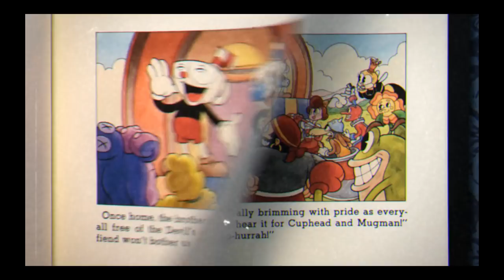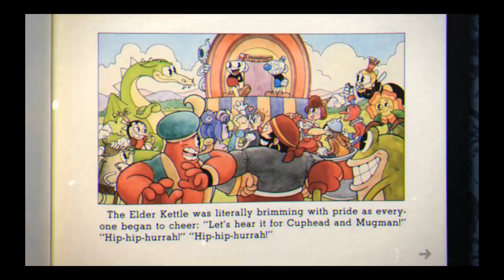Cuphead -todos os chefes- all bosses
Cuphead todos os chefes derrotados. Gameplay no PC/ teclado -keyboard-

 Lista de chefes abaixo :

00:00 The Root Pack  -Cenoura-
01:20 Goopy Le Grande -Bola azul-
03:13 Hilda Berg             -Hilda furacão-
05:09 Ribby and Croaks -Sapos-
07:32 Cagney Carnation -Girassol-
09:08 Baroness Von Bon Bon -Mulher do doce-
10:52 Djimmi The Great  -Gênio-
13:03 Beppi The Clown   -Palhaço-
15:29 Wally Warbles        -Pica Pau-
17:47 Grim Matchstick    -Dragão-
20:11 Rumor Honeybottoms -Abelhuda-
22:18 Captain Brineybeard    -Brutos pirata Popeye-
25:53 Werner Werman       - Tom & Jerry-
27:53 Cala Maria                 - Sereia-
30:10 Dr. Kahl’s Robot        - Dr.Willy com Gigante de Aço-
33:00  Sally Stageplay        - A loira do  Teatro-
35:36  Phantom Express   - O trem fantasma-
38:31  Casino/King Dice   - Rei Dado-
43:48  The Devil                  -Capiroto-
46:22 The Ending               - O final-